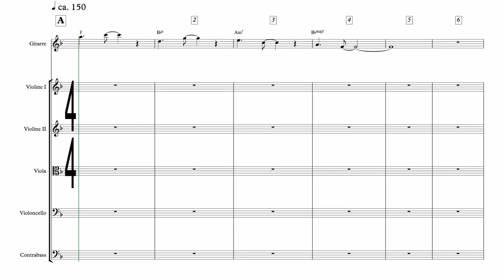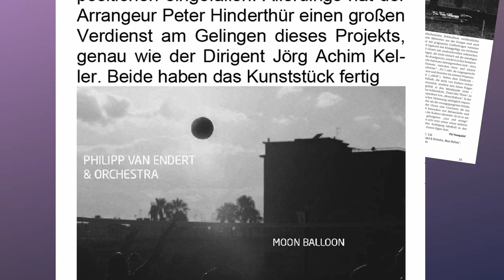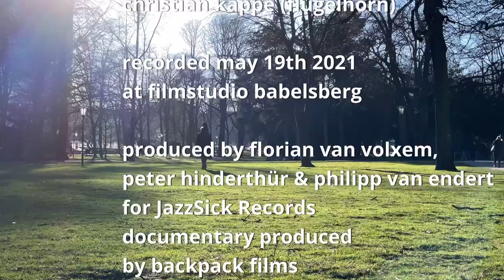Philipp van Endert - MOON BALLOON Documentary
Documentary of “Moon Balloon” - the largest and most complex music project that has been recorded by highly acclaimed guitarist Philipp van Endert. Combined with the renowned Filmorchester Babelsberg he delivered an outstanding and unique album featuring his original tunes that combine Jazz, Classic and Film music. Philipps compositions were arranged by Peter Hinderthür, the live performance at Filmstudios Babelsberg was conducted by Jörg Achim Keller and the production was mixed by Florian van Volxem.

special guest:
André Nendza (bass)
Christian Kappe (flugelhorn)
Mat Clasen (flutes)

The album is available on CD, Vinyl, Digital, Dolby Atmos and Mastertape (!)